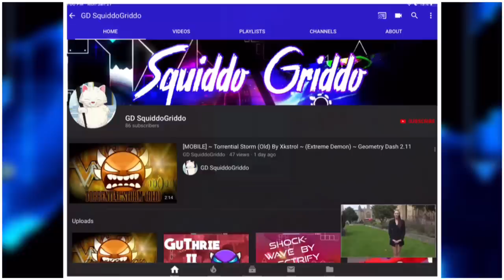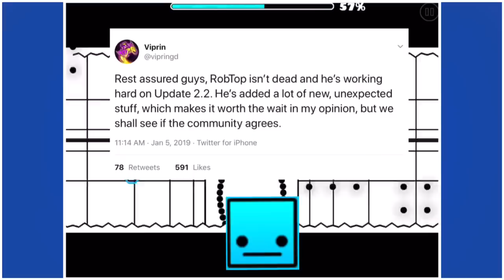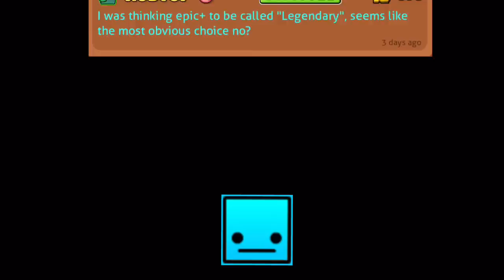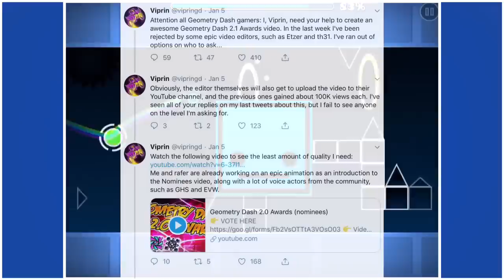Geometry Dash "2.2 Release News" Ep.2 : MORE New Information about 2.2!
I realized that I made a lot of mistakes on the other 2.2 video, so Id thought I would bring out this bad boy. So yeah, I put a butt ton of effort on this one, with some more commentary, so hope you enjoy! Hopefully there will be a release date on this update ;P

Hope you enjoy my video! 2.2 update is gonna be guuud. ;P (also Viprin talks about the release date as well)